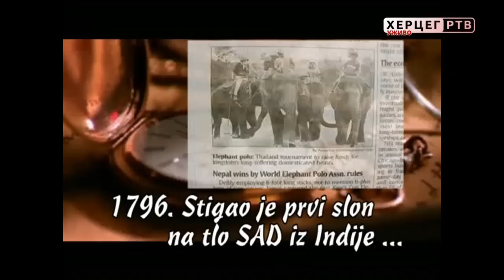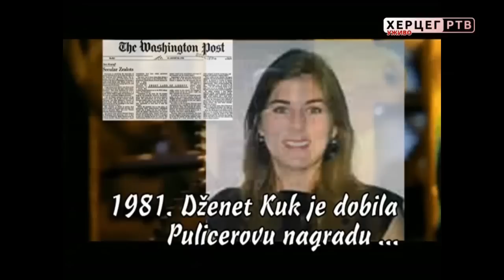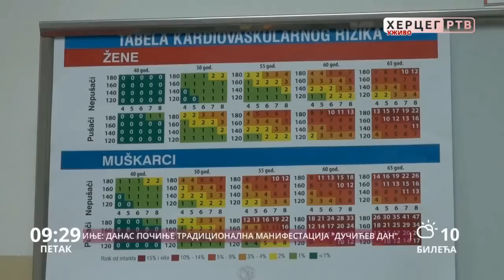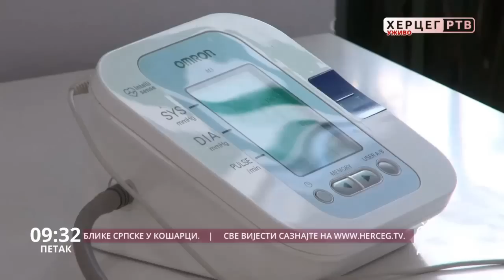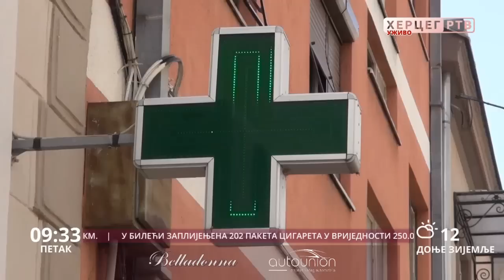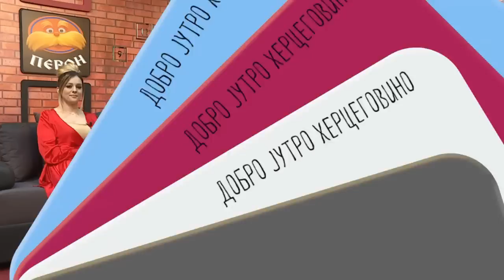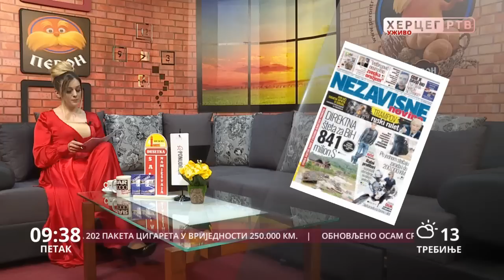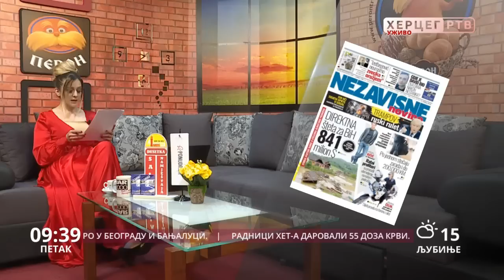Dobro jutro Hercegovino (13.04.2018.godine)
Naš gost ovoga jutra bio je gradonačelnik Trebinja Luka Petrović. Razgovarali smo o posjeti predsjednika Srbije Aleksandra Vučića, predsjednika RS Milorada Dodika i premijerke Željke Cvijanović našem gradu, ali i o načinu funkcionisanja Fonda solidarnosti u narednom periodu. Grad će, prema riječima gradonačelnika, nastaviti da brine o svojim građanima.
Kao i svakog petka podijelili smo i ulaznice za wellness & spa tretman Motela "Studenac".
Sa nama, kao i svakog jutra su i Studenac, Info-Centar, ePonuda, Butik Stil, Sana Linea, Desetka, Bar 2000, Lotex, TQ NET, Beautyland, Peron, Peko Trebinje, Trial, Klub 089.